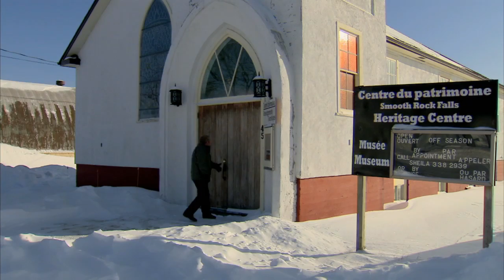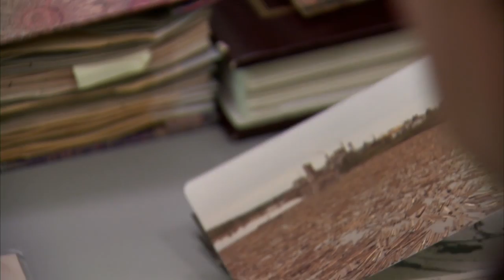Smooth Rock Falls en crise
Bien qu'une bonne partie du Nord ontarien profite de l'essor du prix des matières premières, toutes les communautés ne vivent pas le même boom économique. Certaines villes souffrent encore de la crise du secteur forestier. Ainsi, le bois faisait vivre la petite communauté de Smooth Rock Falls. Mais depuis la fermeture du moulin à papier, en 2006, la ville est en déclin et beaucoup de jeunes l'ont quittée pour trouver du travail ailleurs. Une tendance difficile à renverser...